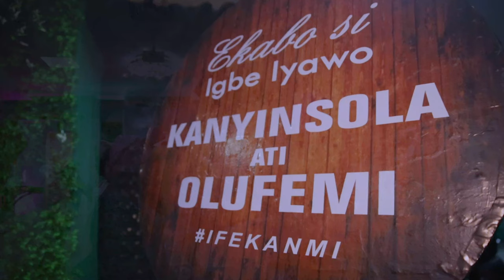KANYINSOLA & BABAFEMI PART 1 OF THEIR LOVE STORY VIDEO TRILLER BY KLALAFILMS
iamlonni,makeup,beauty,fashion,wedding,wedding inspiration,black love,wedding video